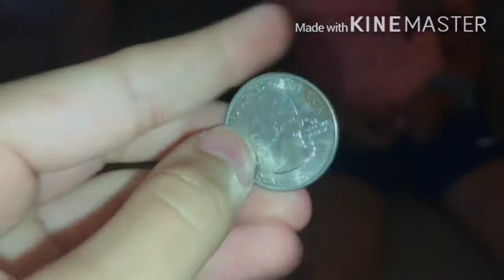WILL SHE SAY YES?|Jess & Vicky Vlogs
Thank you so much for all the love and support thank you guys almost for 500 subscribers we love you all individually!!